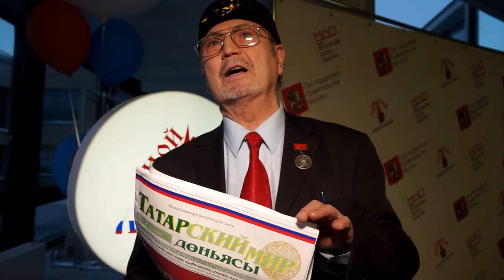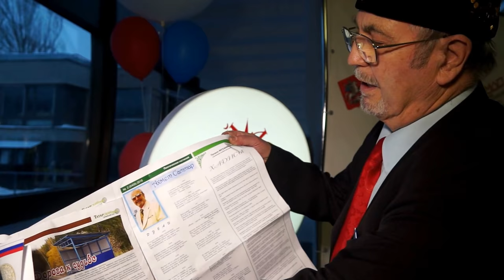Тата́рская культу́ра & А.САТТАР. Москва́. 2018.02.17 (21)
Тата́рская культу́ра & А.САТТАР. Москва́. 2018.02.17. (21)День тата́рской культу́ры «Москва́ тата́рская. Го́род до́брых сосе́дей» состоится в столице РФ. 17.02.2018, На сцену вышли участники шоу «Го́лос. Дети» Марьям Салахова и Диана Мамедова, анса́мбль народного танца «Ильдан», группа «Шурале», DJ Радик и др. Московском Дворце пионеров пройдет День тата́рской культу́ры «Москва́ тата́рская. Го́род до́брых сосе́дей», сообщает пресс-служба Полпредства РТ в РФ. «Мой дом – Москва́». В фойе Дворца пионеров будет работала экспозиция музея ТКЦ Москвы и личного фонда заслуженного работника культу́ры РТ Замзамии Сахабутдиновой. Для гостей будут представлены нацкостюмы, картины и элементы декоративно-прикладного творчества, литературная гостиная, а также выставка рисунков. На главной сцене состоялся большой Гала́-конце́рт татэстра́ды при участии заслуженной артистки РФ и РТ Наили Фатеховой, заслуженной артистки РТ Розы Хабибуллиной, анса́мбля «Медина». Ведущими программы станут заслуженный мастер спорта по синхронному плаванию, 5-икратная чемпионка мира Анися Ольхова, Зухра Абдюханова и Ильяс Хусаинов.